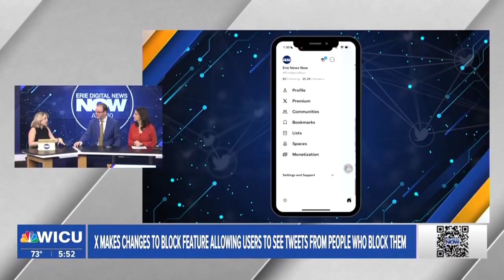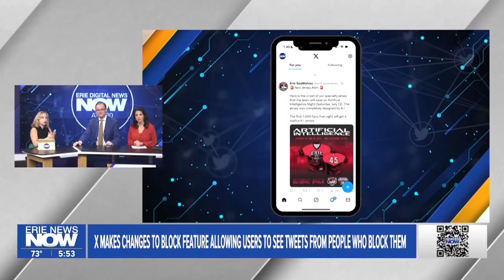X Makes Changes to Block Feature Allowing Users to See Tweets from People who Blocked Them